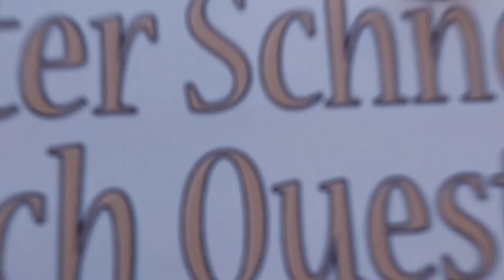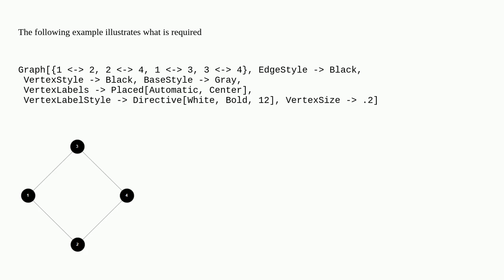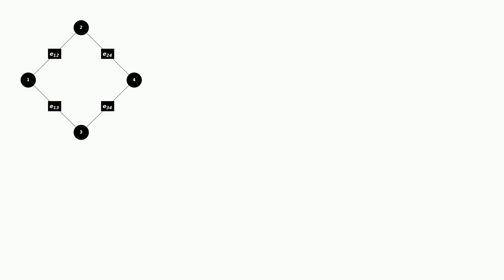Mathematica: EdgeLabels and EdgeLabelStyle of Graph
EdgeLabels and EdgeLabelStyle of Graph

A special thanks goes out to the community

  labeling graphs-and-networks neural-networks